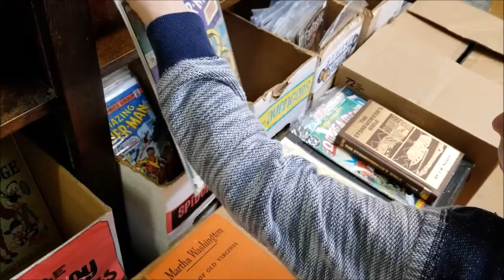Summer Fun in Lansing MI, MOM VLOG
Join us as we explore Impression 5 Science Museum, Chick-fil-A, Preuss Pets and Curious Book Shop on a rainy summer day.  See the most beautiful Flowerhorn Cichlid ever in this video!

"Dream on Dreamer" by Uncle Neptune and "Sunset Stroll into the Woods" by Podington Bear.